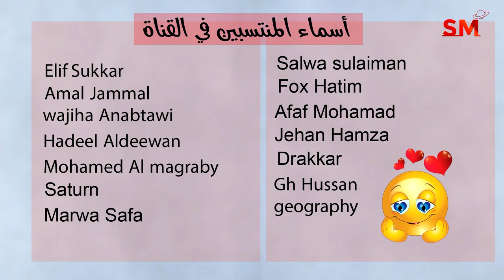توقعات الأبراج اليوم الثلاثاء 21 تشرين الثاني نوفمبر 2023 سعيد مناع